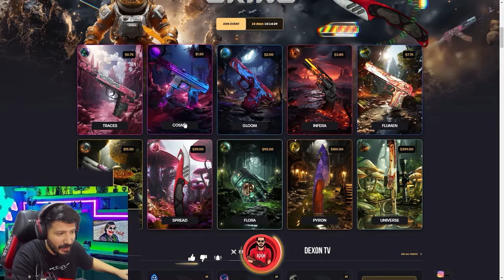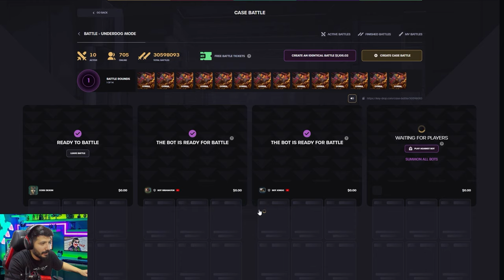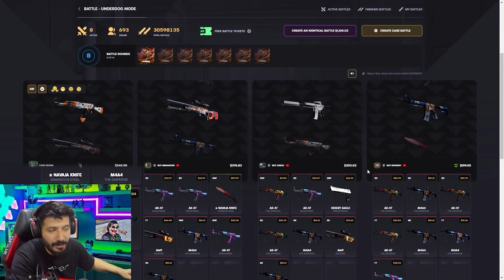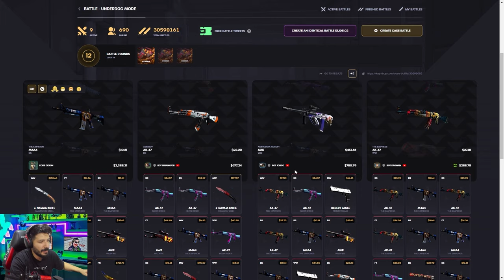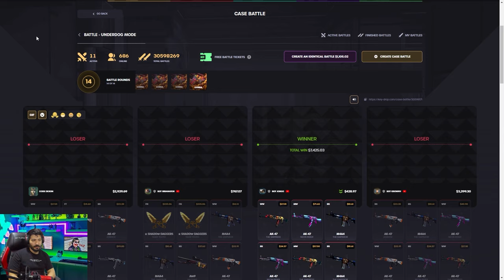YENİ KASA AÇMA TAKTİĞİ BULDUM Keydrop Promo Code giveaways